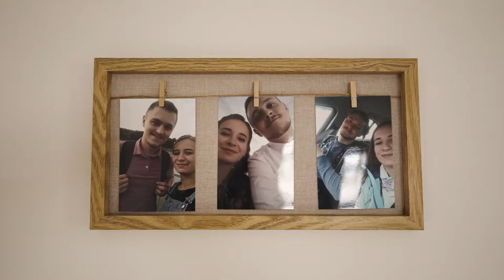Dominika+Peter 6.8.2022 / Svadobný klip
Už mi chýbajú tieto letné svadbičky. Jedna tohtoročná nádherného páriku Peťa&Domči.